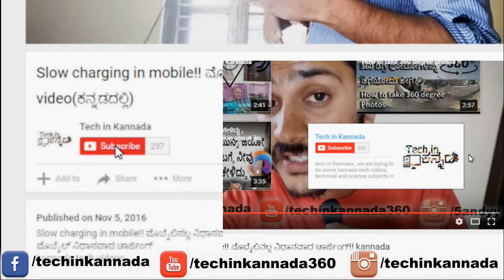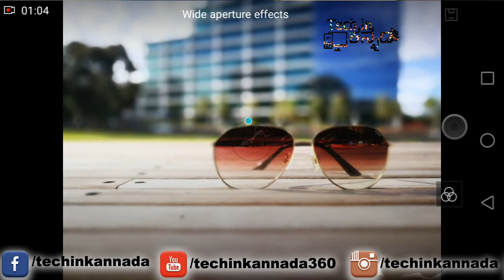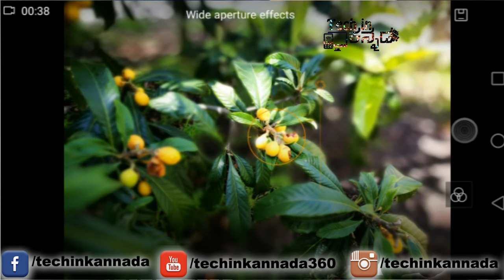ಡ್ಯುಯಲ್ ಕ್ಯಾಮೆರಾ ವೈಶಿಷ್ಟ್ಯಗಳು| Dual camera Features| Kannada video(ಕನ್ನಡದಲ್ಲಿ)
htc one dual
htc dual
htc one dual camera
htc one camera lens
dual lens camera
htc one duos
htc one m8 dual camera
htc dual camera
dual cam
htc dual one
htc duo camera
htc m8 dual camera
htc duo
mobile dual sim
cell phone
waterproof camera
dual sim phones
dual sim mobiles
digital camera
dual camera phones
dual camera smartphone
dual sim card phones
double camera
dual sim
htc dual phones
fuji digital camera
waterproof digital camera
hd video camera
olympus digital camera
digital camera nikon